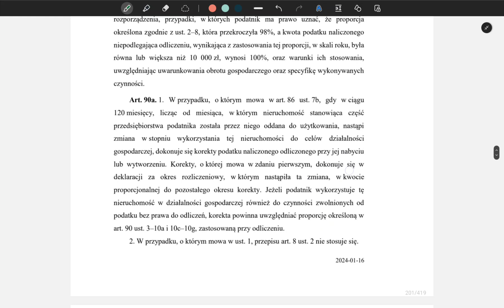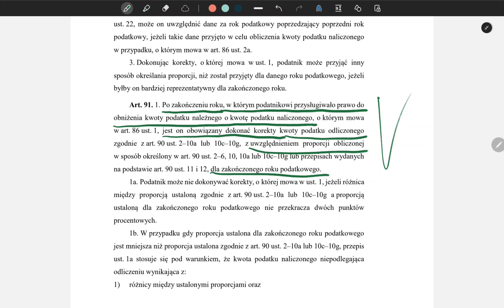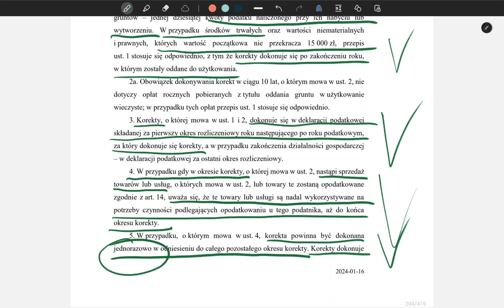46.1. Korekta VAT dot. środków trwałych.@ekonomia_podatki_teoria_gier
PROPOZYCJA ODPOWIEDZI NA PYTANIE NR 45 Z ZAKRESU Podatek od towarów i usług. B. Pytania otwarte:

46. Zasady korekty podatku naliczonego, korekta w przypadku środków trwałych, zasady postępowania w przypadku zbycia środków trwałych w okresie korekty w ustawie o podatku od towarów i usług.

WYKAZ PYTAŃ I ZADAŃ EGZAMINACYJNYCH DO EGZAMINU NA DORADCĘ PODATKOWEGO.
Załącznik do uchwały nr 4/VIII/2023 Państwowej Komisji Egzaminacyjnej do Spraw Doradztwa Podatkowego z dnia 28 kwietnia 2023 r. WYKAZ PYTAŃ I ZADAŃ EGZAMINACYJNYCH DO EGZAMINU NA DORADCĘ PODATKOWEGO.
Stan prawny na dzień 23/1/2024 r.

W odpowiedzi skupiam się precyzyjnie na elementach pytania. Zagadnienie zwykle  jest oczywiście szersze - do rozwinięcia  w komentarzach pod materiałem. Zapraszam!

Adam Kowalsky
Audytor
Ekonomista
Doradca